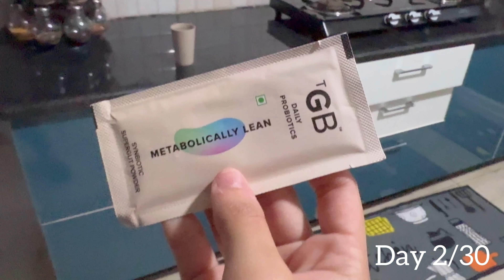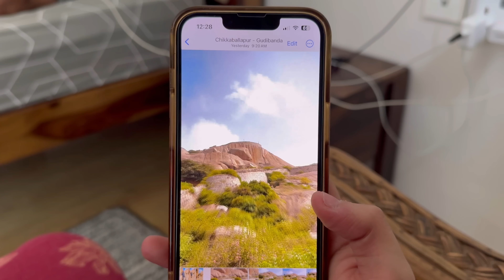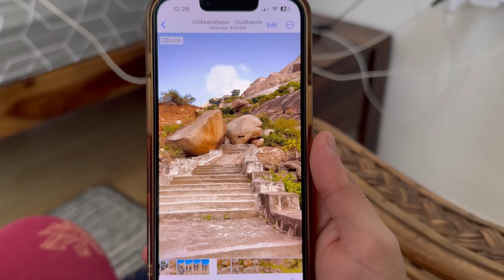VLOG02 30 Day Challenge!!GARBA NIGHT😍